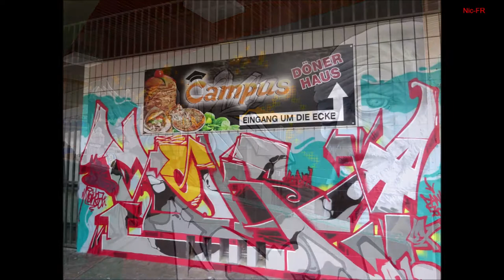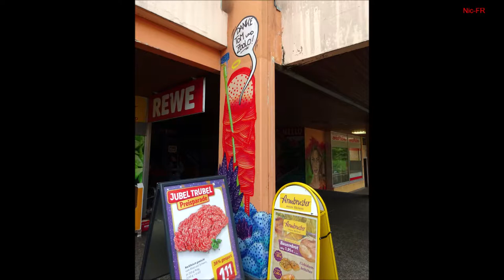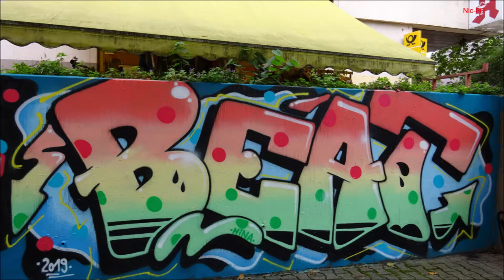Freiburg Landwasser Einkaufszentrum